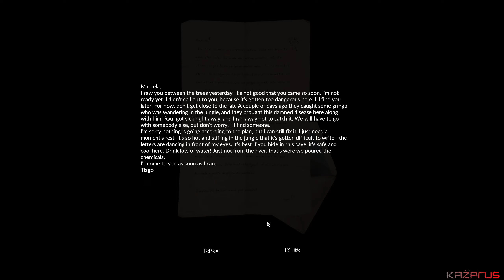Green Hell (2018) - Co-op - Part 12